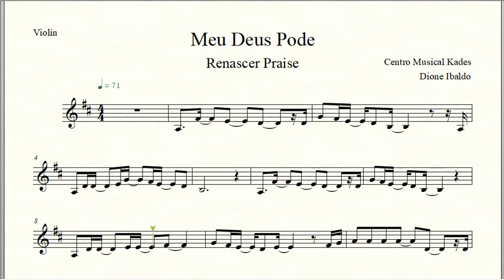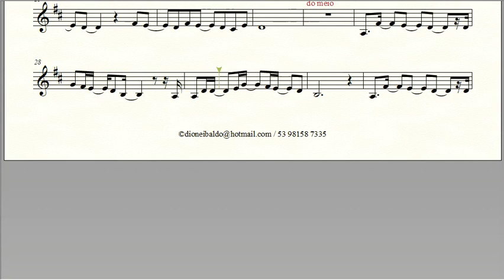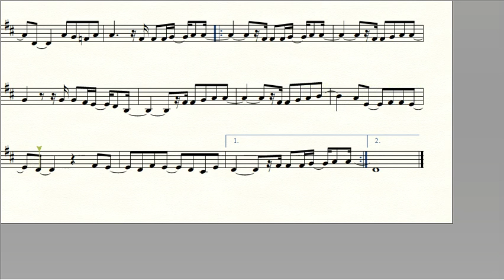Partitura MEU DEUS PODE - Renascer Praise - Violino